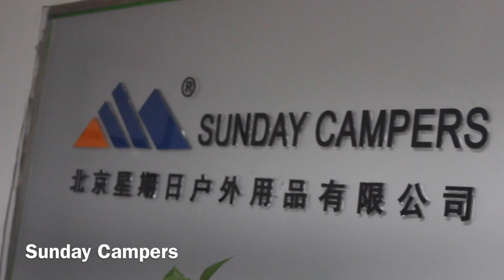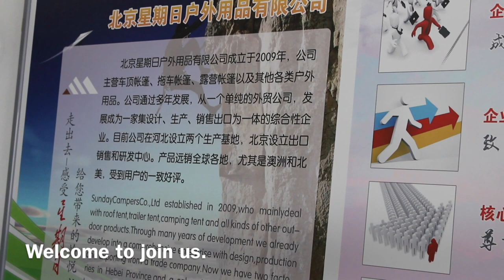About Sunday Campers